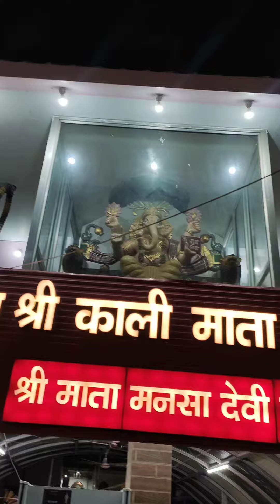🙏जय माता दी 🙏YouTube :- चैनल को सब्सक्राइब करे, लाइक और कमेंट आवश्यक करे।🙏जय माता दी 🙏🙏